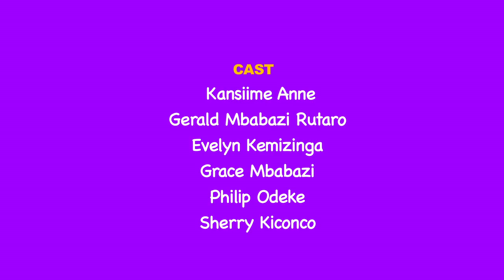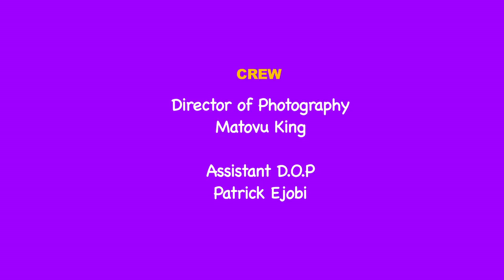Quarreling skills. Kansiime Anne. African comedy.